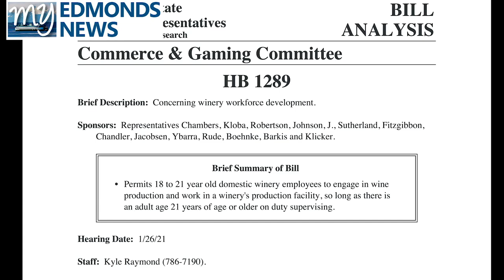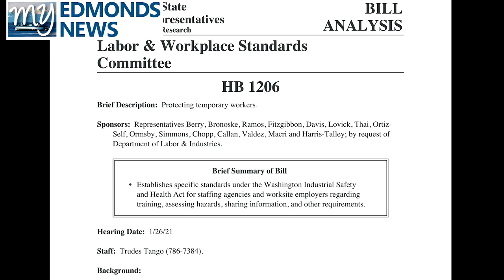My Edmonds News Daily Legislative Report (Jan. 26, 2021) – Winery Workforce / Temporary Staffing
My Edmonds News presents the Daily Legislative Report, covering the 2021 Washington State Legislature. On Tuesday, Jan. 26, the House Commerce & Gaming Committee held a public hearing on House Bill 1289. The legislation would reimagine the certification for the development of winery workforce, and also includes distilleries. The House Labor & Workplace Standards Committee gave House Bill 1206 a public hearing. Lauren Davis (32nd District) and Lillian Ortiz-Self (21st District), the legislation would establish specific workplace standards for staffing agencies and worksite employees regarding training, assessing hazards and information sharing.